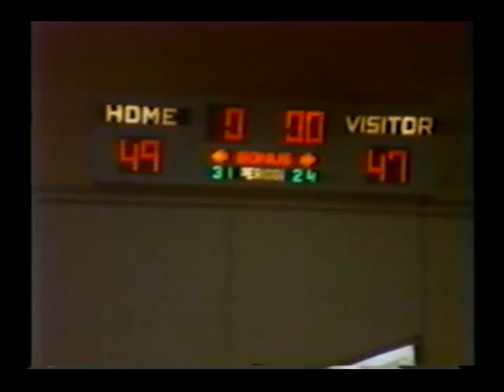(11th) Don Bosco Tech vs St Bernard (HS)B-BALL 1983 Qrt. FInals.mp4